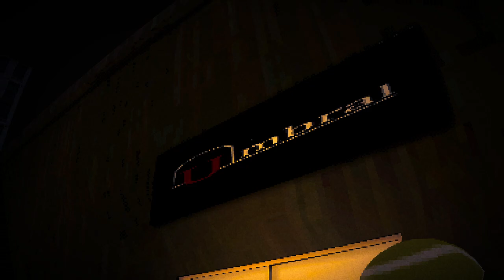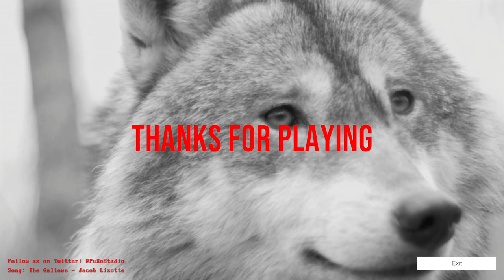Canine - Indie Horror Game - No Commentary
CANINE is a PSX horror style game about a boy looking for his dog, kidnapped by an evil corporation that runs experiments with pets.